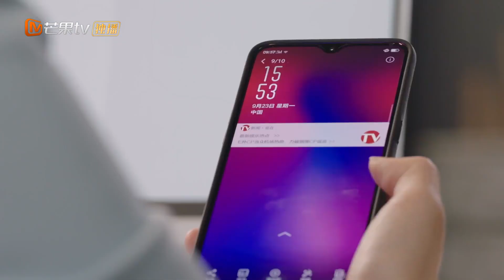《身为一个胖子》E升CP上头条 机场吻让谣言不攻自破 Love The Way You Are 【芒果TV青春剧场】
下载芒果TV国际APP： 张轩睿戚砚笛和你一起找胖友！

剧情简介：
讲述了胖女孩甄圆圆（戚砚笛饰）瘦身成功后摇身一变成为超模界新星Eva，与男神阮东升（张轩睿饰）再次相遇，上演了一段啼笑皆非、相爱相杀的浪漫爱情故事。

导演: 许佩珊
编剧: 邢翊然
主演: 张轩睿 / 戚砚笛 / 马梦唯 / 邱柏皓 / 张昊玥 / 更多...
类型: 爱情
制片国家/地区: 中国大陆
语言: 汉语普通话
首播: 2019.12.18